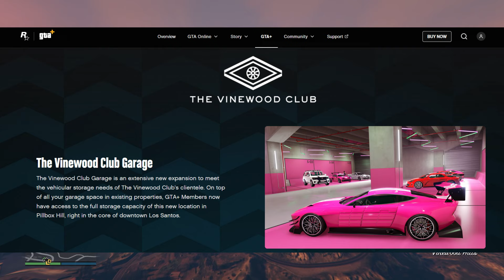Is GTA+ Worth It in 2024?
@geauxburns talks about whether GTA+ is worth getting for Grand Theft Auto Online on PS5/Xbox Series in 2024.